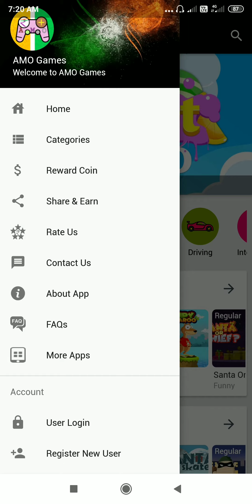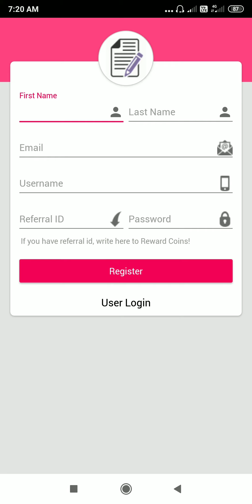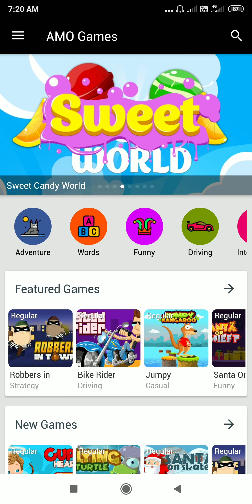AMO GAMES! HOW TO EARN MONEY AMO GAMES APP! AMO GAMES APP PAYMENT PROOF! AMO GAMES APP FULL DITAILS